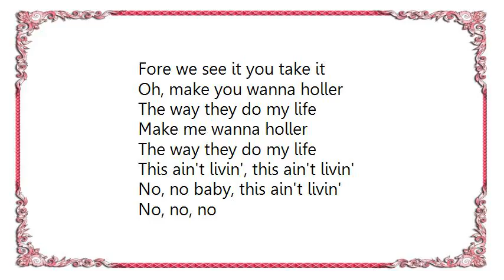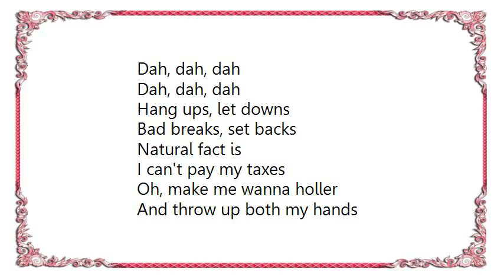Brian Auger - Inner City Blues Make Me Wanna Holler Lyrics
[Lyrics Brian Auger - Inner City Blues Make Me Wanna Holler]
Dah, dah, dah, dah
Dah, dah, dah, dah, dah, dah, dah
Dah, dah, dah
Rockets, moon shots
Spend it on the have nots
Money, we make it
Fore we see it you take it
Oh, make you wanna holler
The way they do my life
Make me wanna holler
This ain't livin', this ain't livin'
No, no baby, this ain't livin'
No, no, no
Inflation no chance
To increase finance
Bills pile up sky high
Send that boy off to die
Dah, dah, dah
Dah, dah, dah
Hang ups, let downs
Bad breaks, set backs
Natural fact is
I can't pay my taxes
Oh, make me wanna holler
And throw up both my hands
Yea, it makes me wanna holler
Crime is increasing
Trigger happy policing
Panic is spreading
God know where we're heading
They don't understand
Dah, dah, dah
Dah, dah, dah
Dah, dah, dah

Mother, mother
Everybody thinks we're wrong
Who are they to judge us
Simply cause we wear our hair long